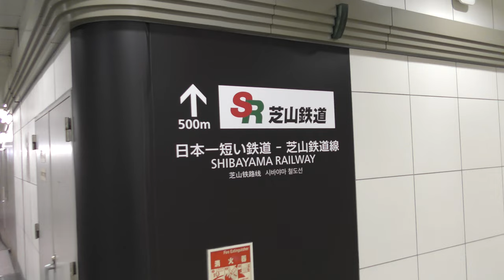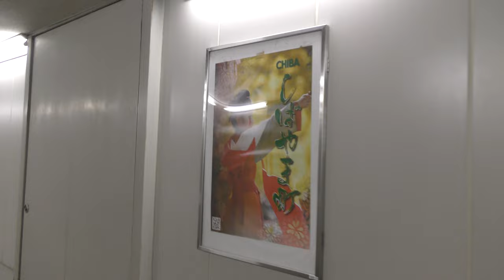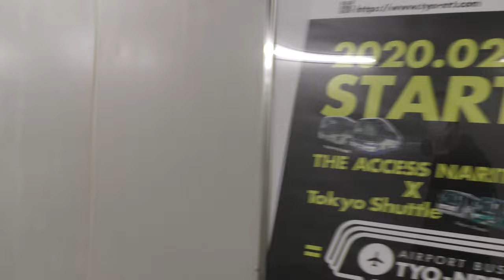【無人】誰もいない／空港第2ビル→東成田駅【地下通路】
JR東日本、京成電鉄空港第2ビル駅→京成電鉄・芝山鉄道東成田駅の地下連絡通路、徒歩ノーカット全区間の映像です。
誰もいません。

【撮影機材】
Panasonic 4K VZX990M 64GB HC-VZX990M-W
4K ビデオカメラ VZX992M

Everyday Update!